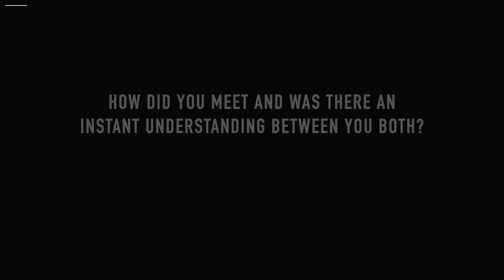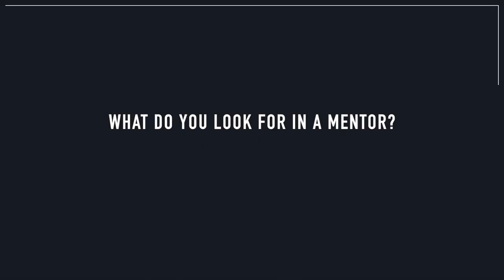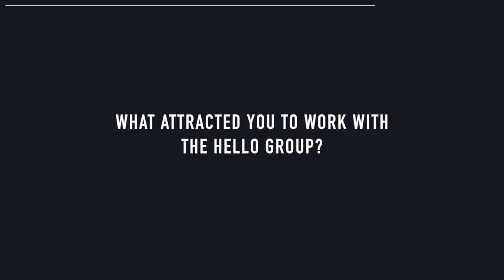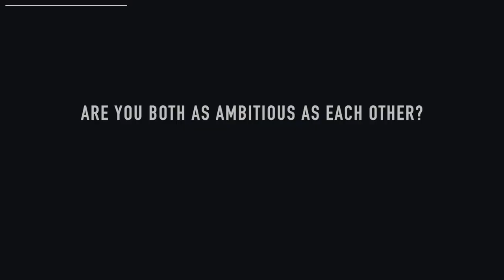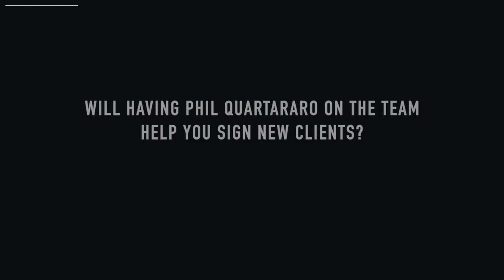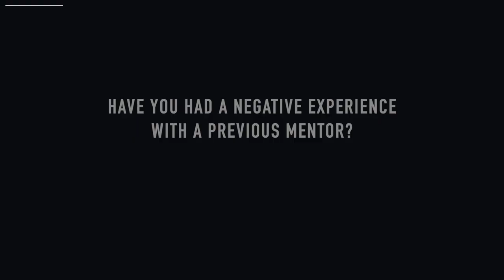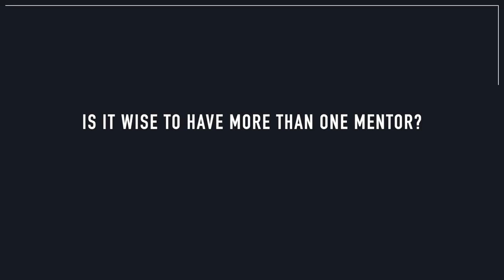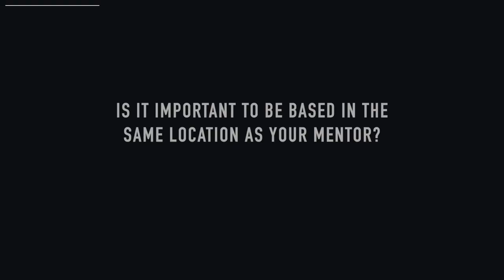Taylor Jones & Phil Quartararo - THE VALUES OF A BUSINESS MENTOR